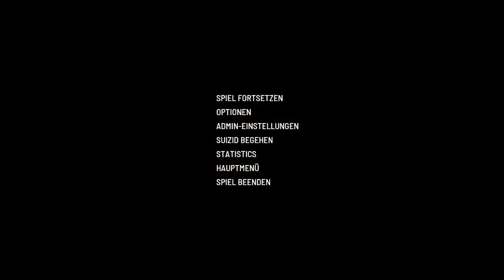SCUM - my second permadeath try PD2 APRIL 2023 EP1